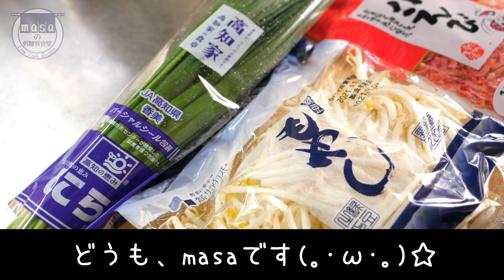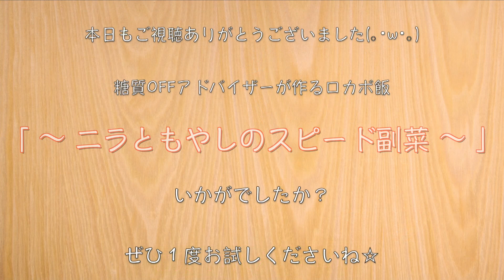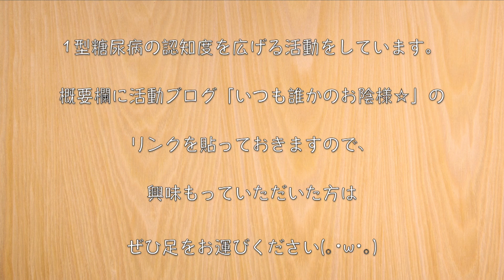【もう１品にオススメの簡単副菜レシピ☆】「ニラともやしのスピード副菜」の作り方【低糖質レシピ】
【使用している調味料等】

‹材料›
・もやし（１袋）/ 糖質：2.4g
・ニラ（１束）/ 糖質：1.2g
・干しえび：５g

‹調味料等›
・白だし（大さじ１）/ 糖質：1.3g
・うま味調味料：少々
・塩：調整用